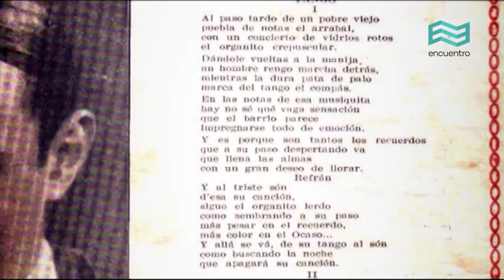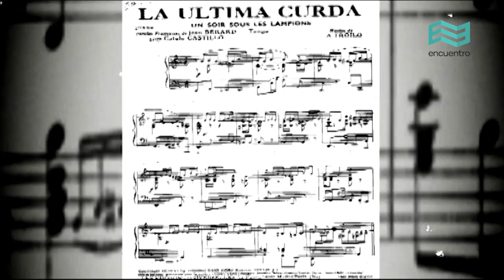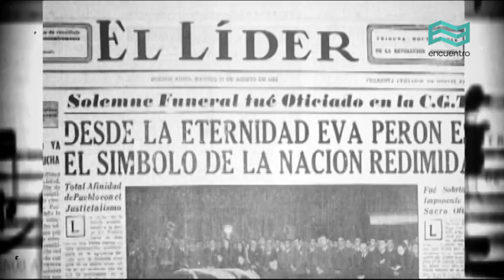Cátulo Castillo - Canal Encuentro